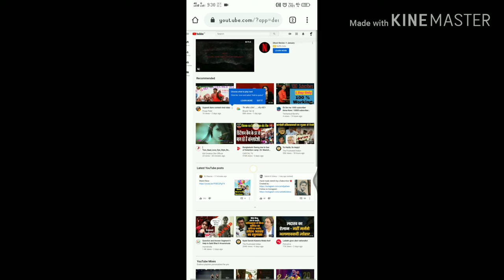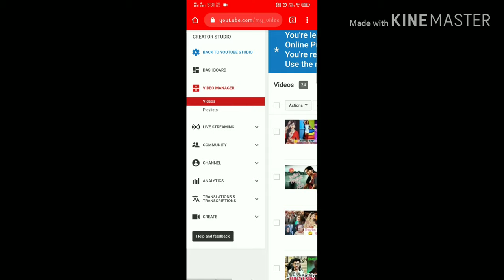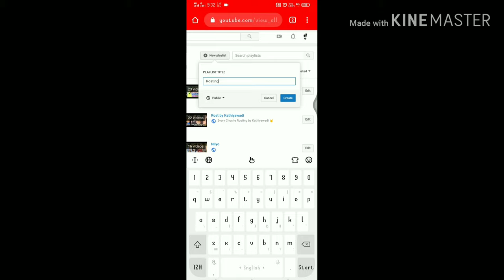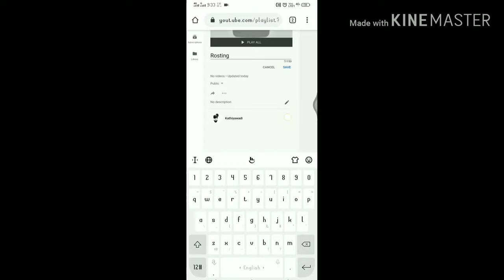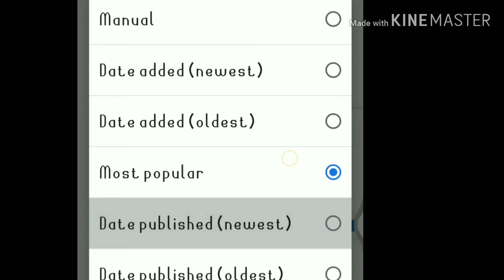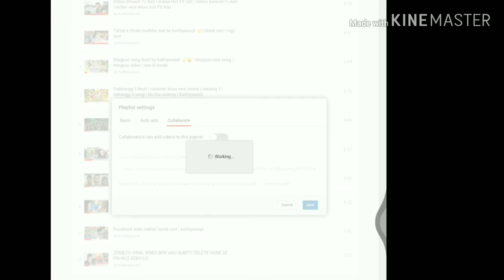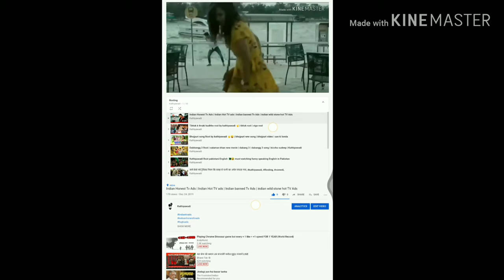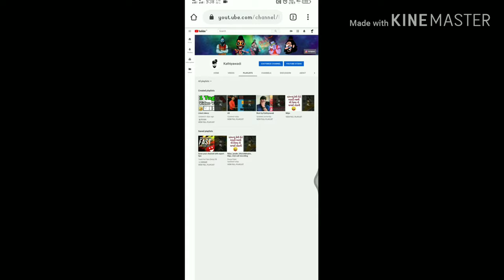4000 Hours complete keise kare 2023 | 4000 hours watch time | trick for 4000 hours watch time | #2